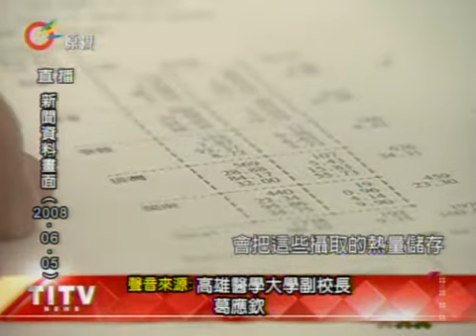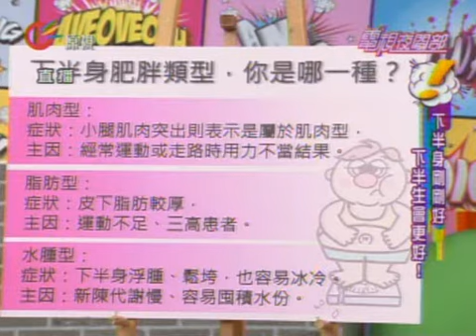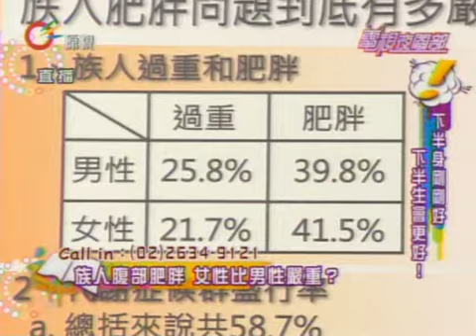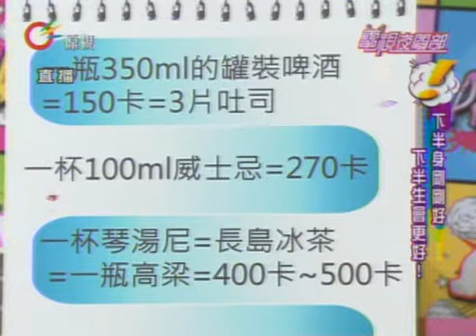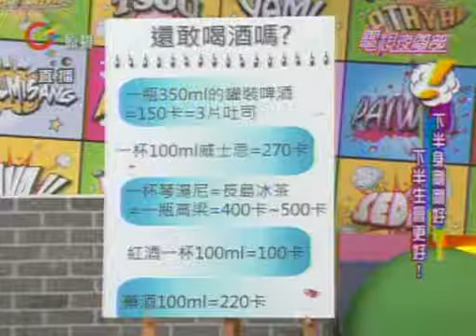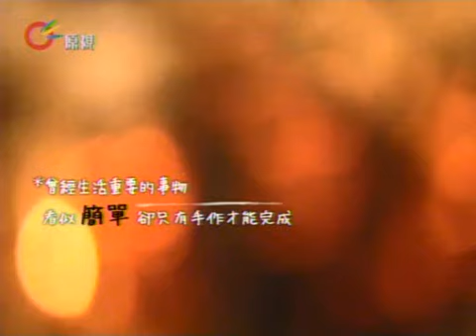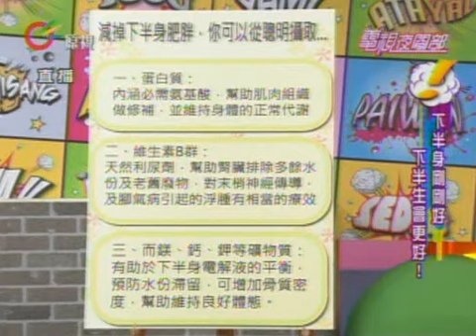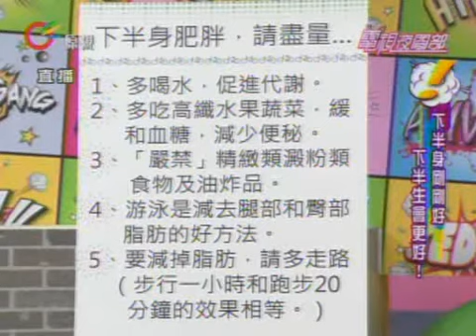【電視夜間部】2012-10-10(週三)